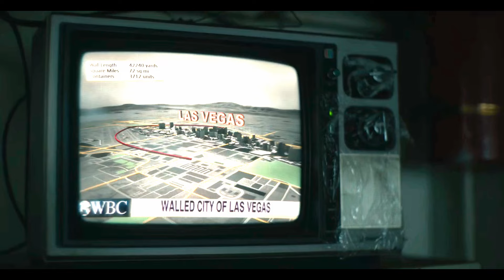A zombie builds his own empire and becomes king of the zombies | Film Explained In Hindi/Urdu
Storyline : this is a story of some people who goes to zombies area for steal money but where they find that one zombies build his own empire and zombies army and ruled it now how they survive and steal money watch the full video and know the story .